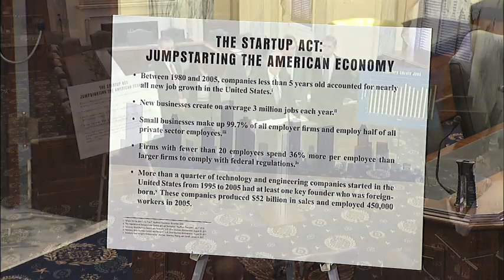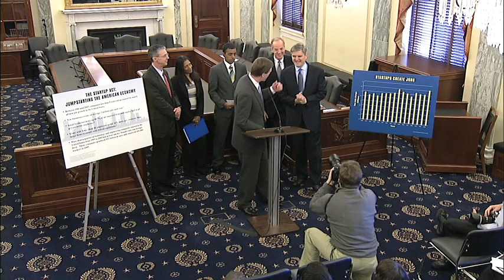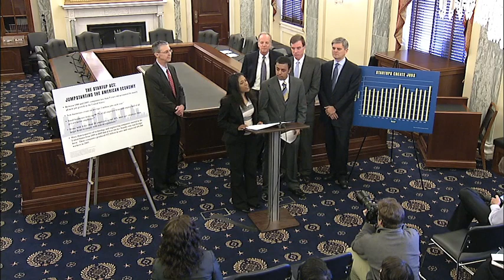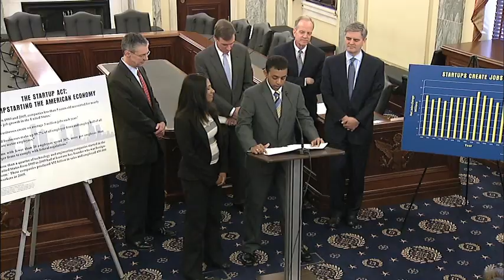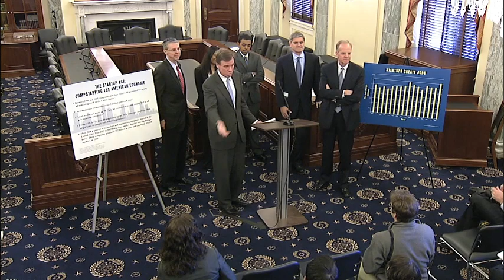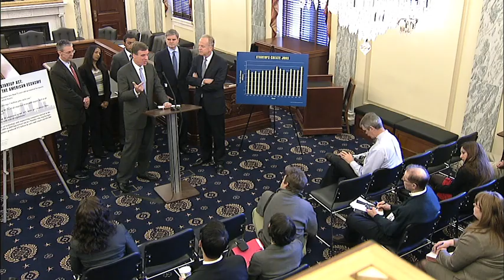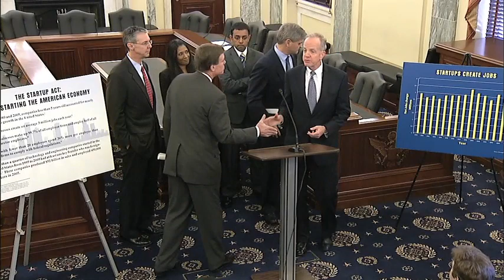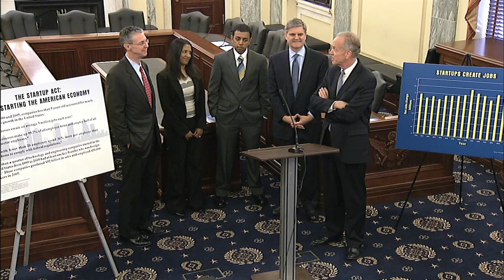Senators Warner & Moran discuss Start Up Act